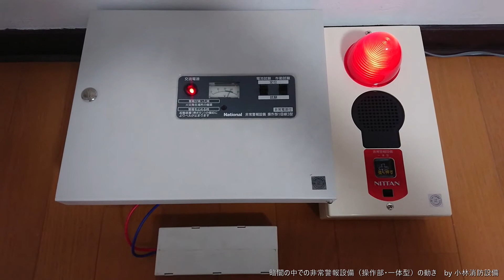暗闇の中での非常警報設備操作部・非常警報設備一体型の動き emergency alarm equipment ～小林消防設備 福岡県豊前市 全類消防設備士 第二種電気工事士 経営学修士～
甲種4類消防設備士　第二種電気工事士の小林寮一が施工した非常警報設備操作部・非常警報設備一体型（起動装置・表示灯・音響装置）を使って、暗闇の中での非常警報設備の動きについて、確認していきます。
起動装置から作動試験を行います。
非常警報設備は、手動起動設備です。
人が起動装置を押すことで、音響を鳴動させ、周囲に早期の避難を促すことができます。
火災時には、消火器による初期消火・迅速な119番通報・避難及び誘導が重要となります。
火災時に発生する有毒な煙にご注意下さい。
避難及び誘導の際には、誘導灯・誘導標識を目印にして下さい。
誘導灯・誘導標識は避難経路に設置されており、誘導灯・誘導標識を目印に避難及び誘導すれば、必ず最終避難口まで導いてくれます。
矢印付きの誘導灯・誘導標識があれば、矢印の向きが避難及び誘導の方向となります。
大切な命を護るための行動を取って下さい。